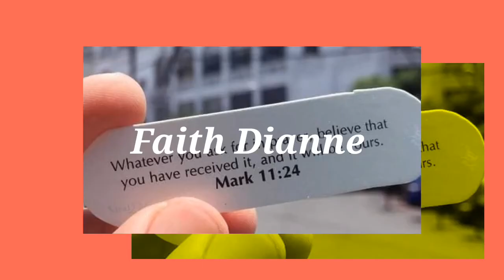35K To 100k Bahay kubo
Sana maka tulong eto para magkaroon kayo ng mga ideas at interior design  para sa bahay na ipapatayo ninyo na Bahay kubo.

1. This video is not associated with any company or products mentioned on the video.

2. No intention to infringe photos or audio used in this video.

Music cto:
Bahay kubo
Small bahay kubo
Music cto: